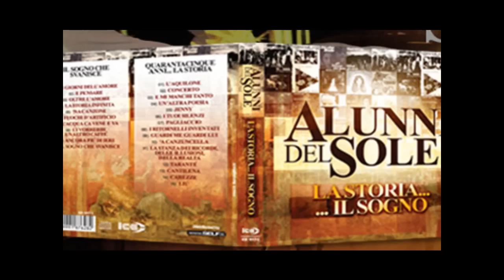IL SOGNO CHE SVANISCE, ALUNNI DEL SOLE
COFANETTO CON DOPPIO CD, DISPONIBILE A PARTIRE DAL 29 GENNAIO 2013 IN TUTTI I NEGOZI DI DISCHI